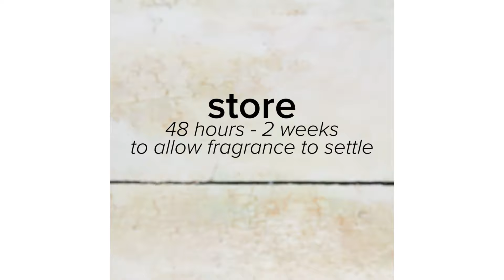2 Ways To Make Your Own Perfume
2 WAYS TO MAKE YOUR OWN PERFUME

DIY PERFUME SPRAY

MATERIALS
Dark, glass bottle/container for storing*
2 tablespoons carrier oil of choice (coconut, olive, jojoba, almond)
¼ cup 100 proof vodka
6-8 drops base note essential oil of choice (~20% total number of drops)
15-20 drops middle note essential oil of choice (~50% total number of drops)
12-15 drops top note essential oil of choice (~30% total number of drops)
Funnel for transferring liquid to container
2 tablespoons distilled water

INSTRUCTIONS
 1. In a small bowl, add in carrier oil of choice and vodka.
 2. Add essential oils in the following order: base note, middle note, and top note. Stir to combine thoroughly.**
 3. Transfer to glass container using funnel.
 4. Store in a cool, dark place for at least 48 hours to 2 weeks to allow fragrance to settle.
 5. If you like the scent you made and you’re ready to use it, add distilled water to the container using funnel.
 6. Shake vigorously for 1-2 minutes.
 7. Your perfume is ready to use! (Be sure to test a small patch of skin first to see if it causes irritation).
 8. Use a coffee filter and small funnel if transferring to a pretty perfume bottle (optional).
 9. Enjoy your personal fragrance!

Note:
*We used 4-ounce amber glass spray bottles; If using 2-ounce bottles, simply use ½ the recipe.
**You may need to do some research on which essential oils pair well together but feel free to get creative and come up with your own combination. Either way, it is recommended you test out your scent in a separate bowl to see if you like the final aroma once all notes are combined. For a more developed list of essential oils and their classifed notes refer

FRAGRANCE BALM

MATERIALS
Water for boiling
1 large glass bowl
2 tablespoons beeswax
2 tablespoon coconut oil
6-8 drops base note essential oil of choice (~20% total number of drops)
15-20 drops middle note essential oil of choice (~50% total number of drops)
12-15 drops top note essential oil of choice (~30% total number of drops)
Small container(s) with secure lid(s)

INSTRUCTIONS
 1. Pour water into a pot and bring to boil.
 2. Place glass bowl on top of pot for double boiling. Ensure it is secure.
 3. Pour beeswax into bowl and stir until fully melted.
 4. Add in coconut oil and stir until melted.
 5. Remove glass bowl and set aside.
 6. Quickly add in essential oils in the following order: base note, middle note, top note. Stir to combine thoroughly.*
 7. Pour liquid into container(s) and let cool for 1 hour, or until it has fully solidified.
 8. Your fragrance balm is ready to use! (Be sure to test a small patch of skin first to see if it causes irritation).
 9. Enjoy your personal scent!